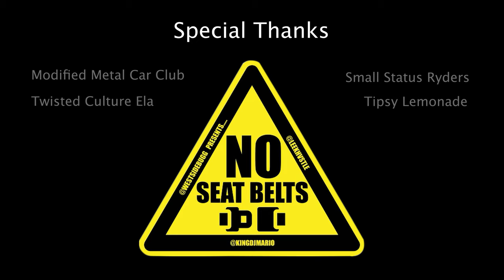LEEK HV$TLE - NO SEATBELT (Official Music Video)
WESTSIDE BUGG & PUREUNKUT Present LEEK HV$TLE’s - NO SEATBELT (Official Music Video)

(LEEK HV$TLE)

Instagram: @MrLeekHustle (@Leekhvstle back up)

Special Thanks & S/O to Westside Bugg, Dino Staxx, PureUnkut Records, SGHS Black Student Union, & Light Leaf Productions!